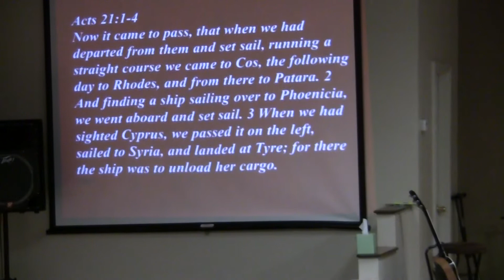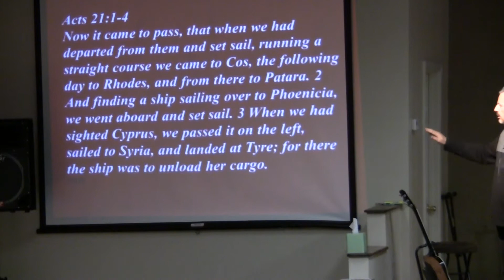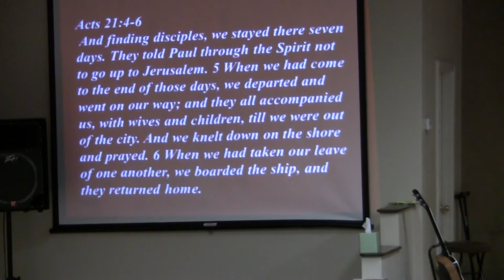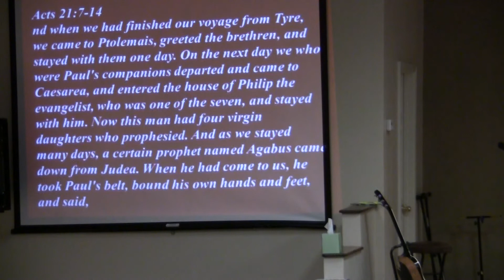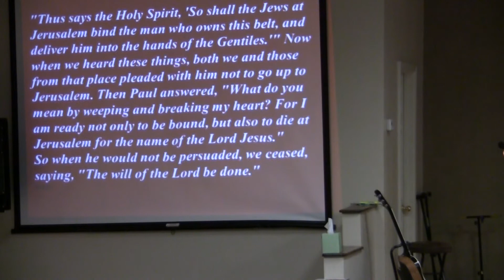Calm Before The Storm / Acts 21